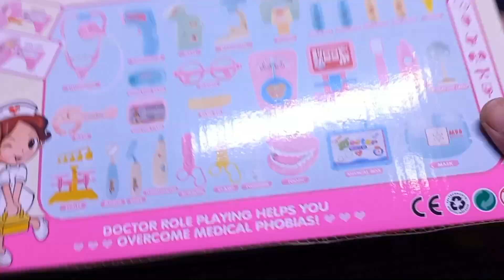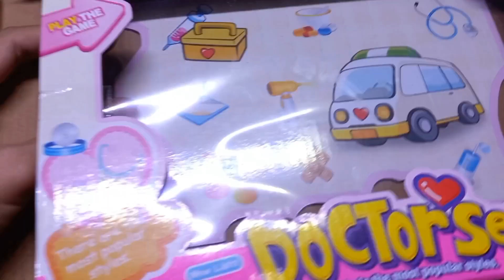16 Minutes Satisfying With Unboxing Doctor Set ASMR | Preview ASMR Toys Zone